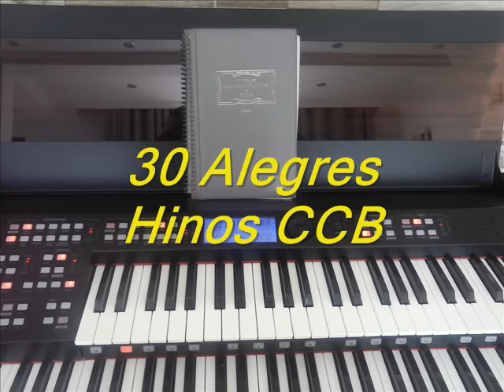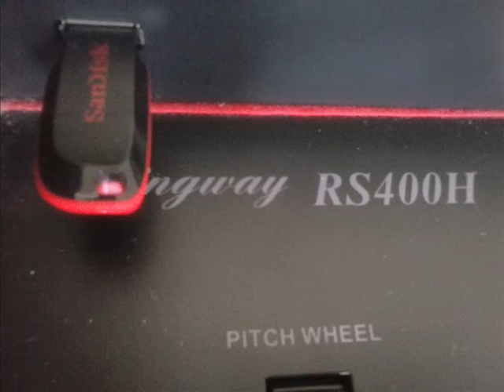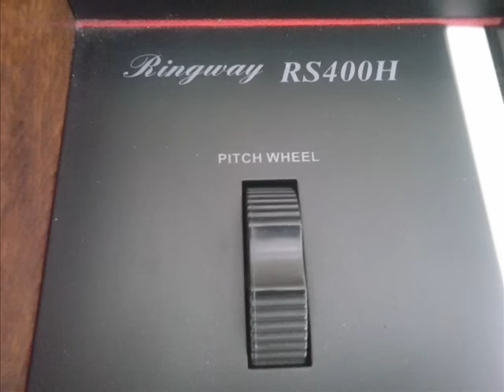30 Hinos CCB Tocados Órgão em Louvor Hinos Mais Alegres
Órgão Ringway RS400H
Hinos CCB Tocados:
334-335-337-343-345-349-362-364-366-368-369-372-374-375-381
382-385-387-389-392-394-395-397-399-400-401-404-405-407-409